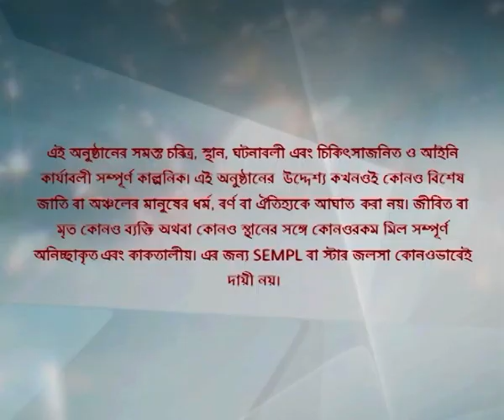Full Episode | সখী | Episode 95 | Part A